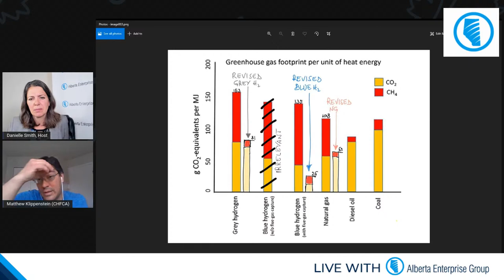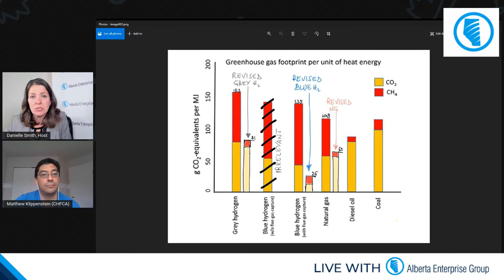Promoting Blue Hyrdrogen With Mark Klippenstein